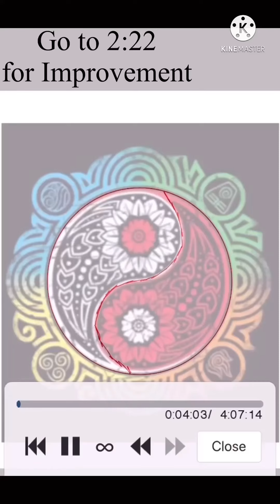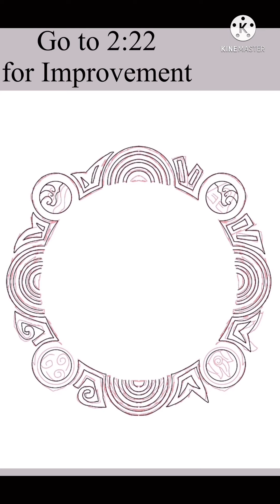Drawing my pfp part 2 | My favorite art